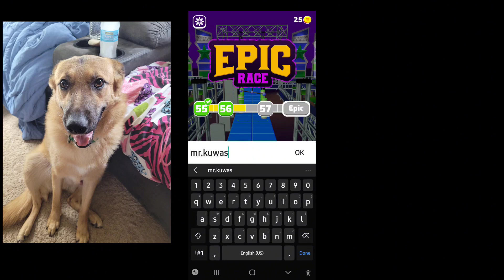if i win epic race 3d. the video ends.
i played epic race 3d. it was fun!!!